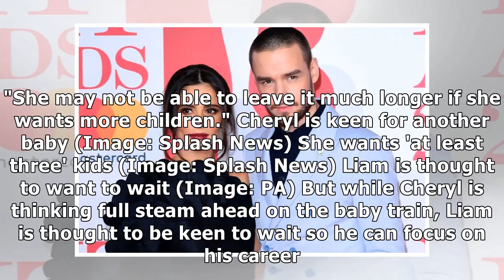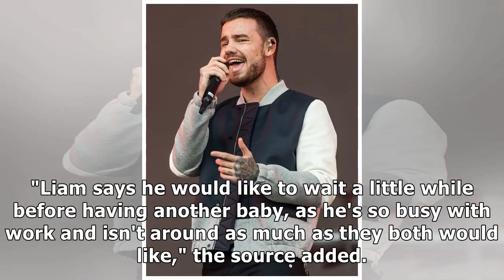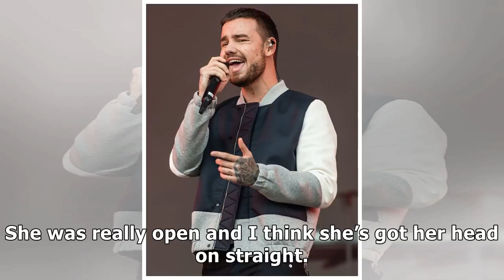Cheryl 'at odds with Liam Payne over baby plans' as big birthday looms